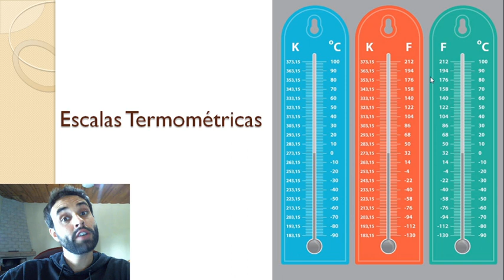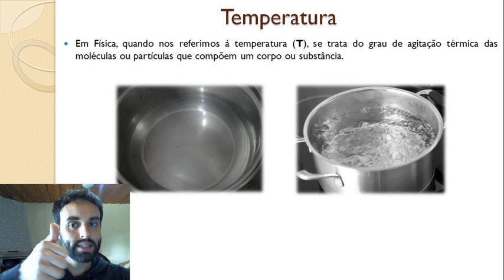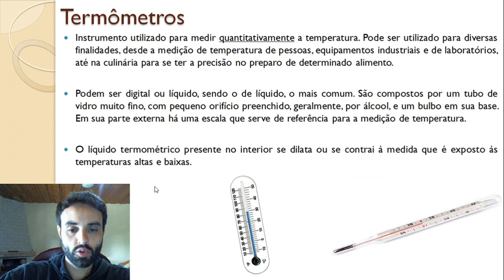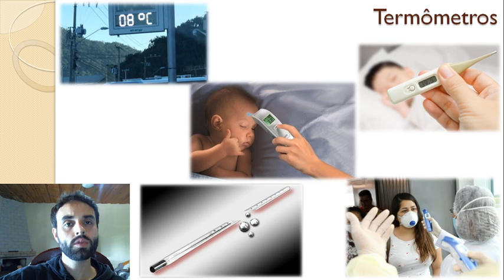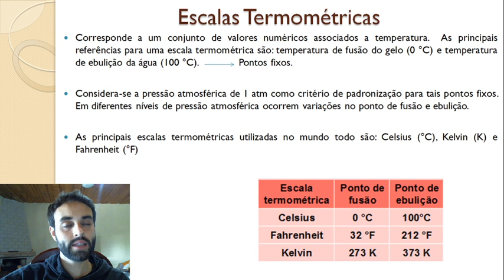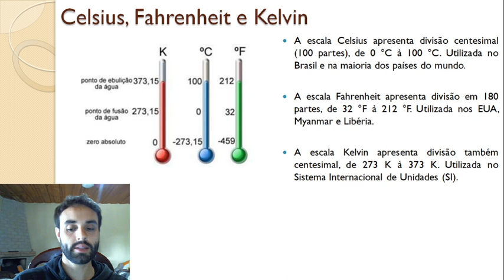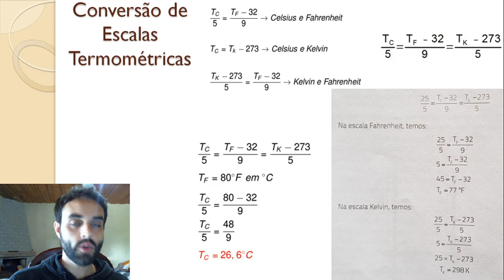Ciências - 7º ano - aula 22 - Escalas Termométricas